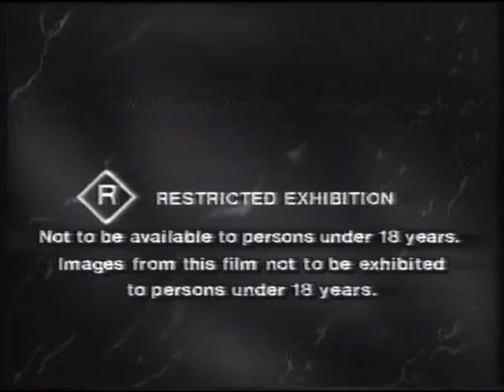Nightmare on Elm Street VHS Opening & Closing Version 2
ANOES VHS Opening and Closing featuring the trailers
The Gods Must Be Crazy (cut due to copyright block)
The Right of the People
Young Lady Chatterley 2
Kiss of the Spider Woman
Silk
Separate Vacations
Death Warmed Up